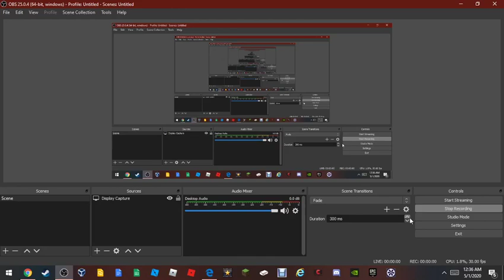attractive female by: flamingo